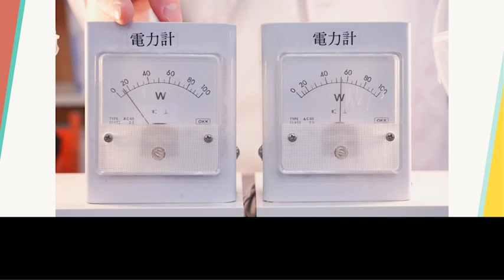第12節：スマート・エコ教育活動を広げていくために 2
概要

カーボンニュートラル社会について最近耳にすることが多くなりました。しかし、今すぐには自分と関係のない、何か世界の偉い人たちが議論するようなもののように感じていませんか。
この講座では、カーボンニュートラルな社会の実現に向けて、発電技術やエネルギー政策について学びます。関連する、「社会」「暮らし」「地球環境」「技術」「教育/教養」といったテーマを、あなたの関心に応じて自由に選び進めることができます。
エネルギー問題を「自分事」にして、世界のエネルギーとあなた自身の未来を思い描いてみましょう。

受講者の関心に合わせて順番・組み合わせが自由に選べる12個の節で構成されています。
※エネルギー問題の概観をつかむため、始めに第１節（できれば第１〜４節をまとめて）に取り組まれることを推奨します。

第１節：生活と社会に関わるエネルギー
第２節：カーボンニュートラルに向けたエネルギー政策
第３節：スマートシティ　街づくり構想とエネルギー
第４節：発電・蓄電・送電の基本原理とエネルギーミックス
第５節：発電所探訪① 火力発電所
第６節：発電所探訪② 水力発電所
第７節：発電所探訪③ 風力発電所
第８節：発電所探訪④ 原子力発電所
第９節：防災グッズの原理を知ろう・作ろう
第10節：高低差を利用した水力発電実験
第11節：エネルギー問題を数学的視点で考えるヒント
第12節：スマート・エコ教育活動を広げていくために

【シミュレータ】
「家電シミュレータ」
「エネルギーバランス・フローシミュレータ」

本コンテンツの特徴
消費電力やエネルギーフローの視覚化を図るシミュレータや、実際に働く人へのインタビュー映像といったコンテンツによって、エネルギー問題に関する学習者の“当事者意識”を促します。

授業用スライド及びワークシートでは、動画をヒントに個人で調べたり考えたりして情報を整理する「ワーク」、複数人で意見交換を行う「ディスカッション」、より発展させた問いや社会課題への考察に取り組む「ステップアップ探究」を紹介し、調査・議論・課題の設定といった、対話的で深い学びのプロセスをサポートします。タスクを埋めることが目的ではなく、その過程の中でオリジナルの問いが生まれることが最終目標です。

授業のふり返りなどで、学習者が興味をもったテーマや問い・課題に関連した節や動画を紹介し、連鎖的・循環的に学びを進めることを狙いとしています。

現役の大学生・大学院生が資料のリンク集を作成したり，さまざまな実験に登場したりしています。合わせてお楽しみください。